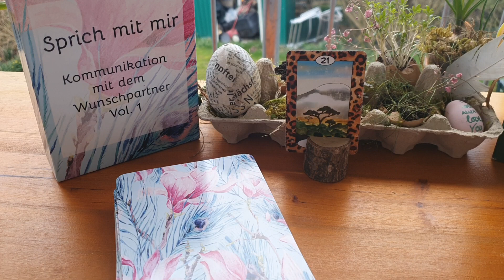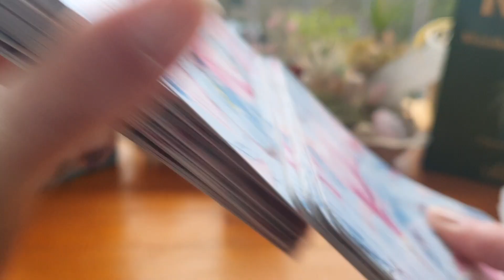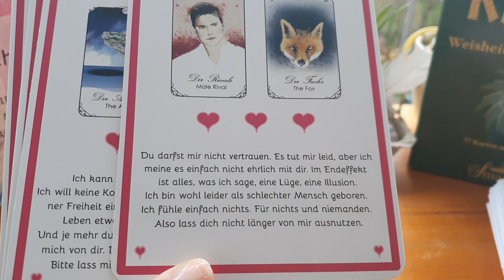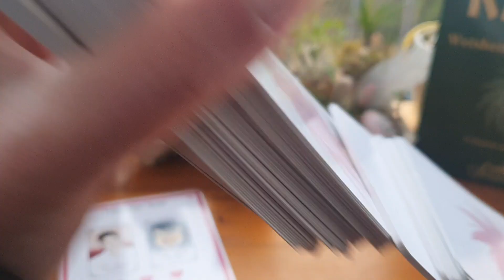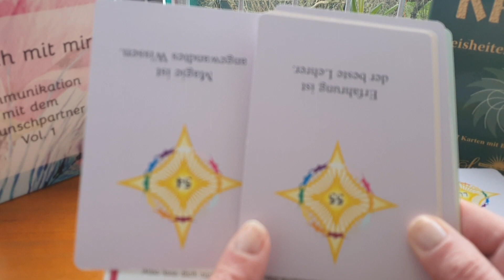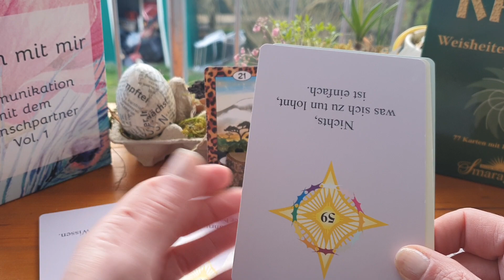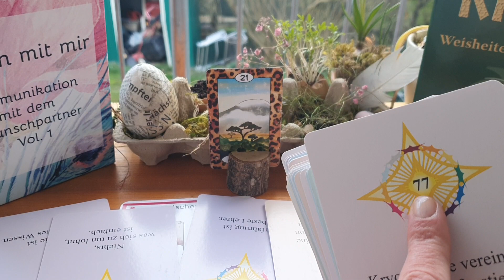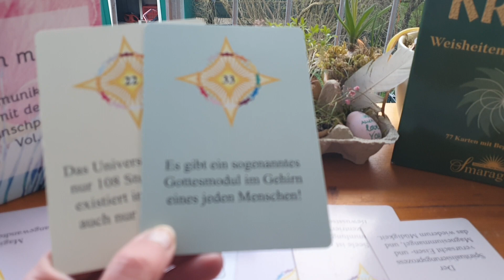Tagesimpuls 3.4. Mond 🌛im Steinbock ♑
1,99€ pro Minute aus dem deutschen Festnetz, Mobilfunk abweichend

persönlicher Tagesimpuls am Morgen über 4 Wochen auf WhatsApp oder Telegramm 🧝‍♀️☕🌞 (77€+19%Ust =91,63€)

👉 Erweiterung des Tagesimpuls mit Fragen und Antworten zu dem Impuls über 4 Wochen (222€+19%Ust =264,18€)

45 Minuten WhatsApp Video Chat Beratung (55€ + 19% Ust= 65,45€) ☎️

Energie Arbeit Lichtsprache Mantra Portaltage 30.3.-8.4., Tor 4.4. ♥️ Karma Auflösung  Seelenpartner (8,88€)

Venus und Lilith stehen zusammen im Stier und lösen gemeinsam Karma auf 💪🌞🥰 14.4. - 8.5.💖💫  (6,60€)

Für MetatronsWürfel(5,50€) 🌺
Reinige Deine Schwingungen Erklärung, Visualisierung und Anbindung

Auraspray Kraft durch Vereinigung des göttlich männlichen und weiblichen in und aus Dir 💗 (22 € + 19% Ust+ 2 € Versand = 28,18€, bitte beachten Kunden aus der Schweiz zahlen 16€ Versand, Kunden aus Österreich 9€ Versand)